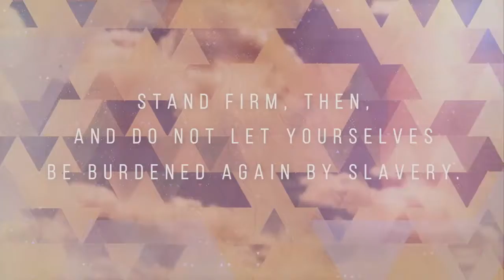2016 04 17 Galatians 05